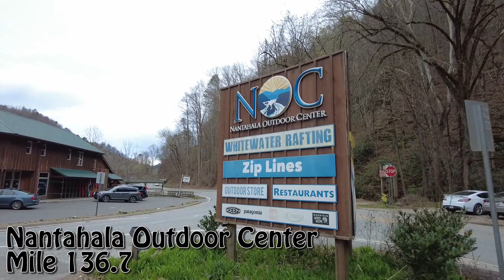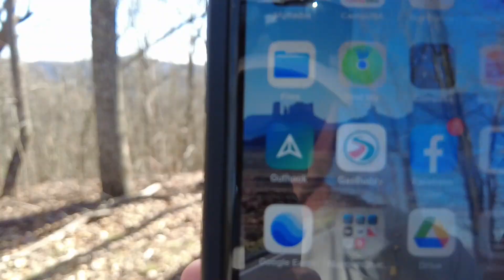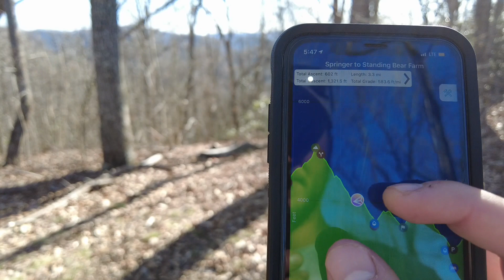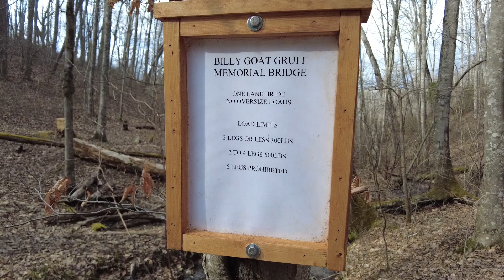Made it to FONTANA DAM - Days 13-16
In this video we cover a lot of miles heading NOBO on the Appalachian Trail. We make it as far as Fontana dam which is the start of Great Smoky Mountain National Park. There are lots of great things to see in this section and we hope you enjoy watching!